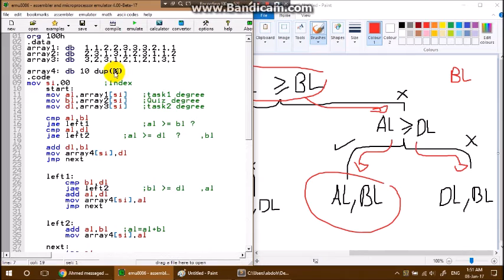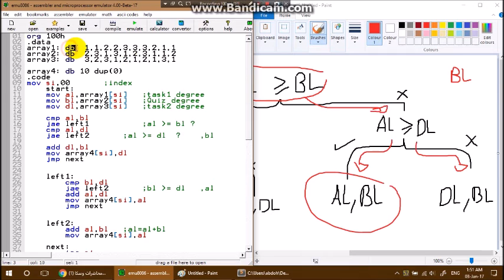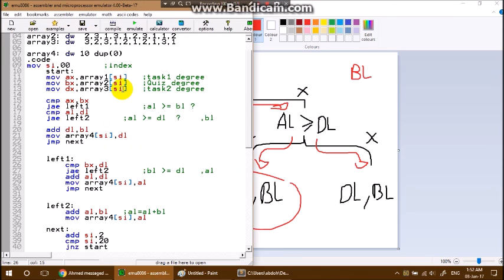8086 - max between 3 elements - (Arabic)